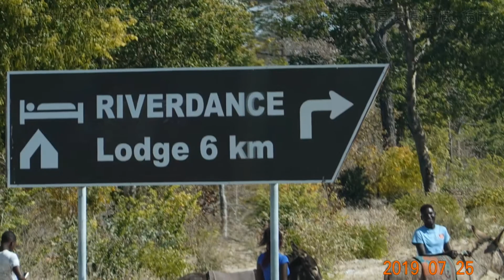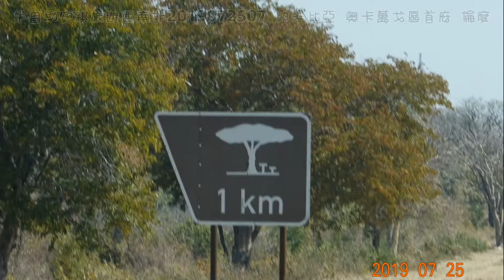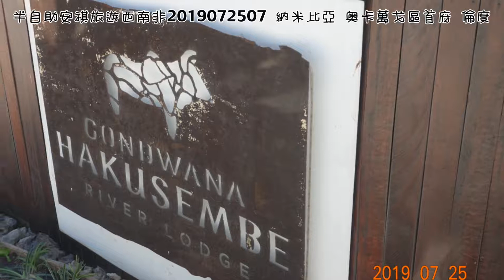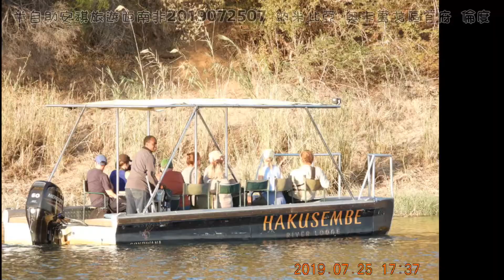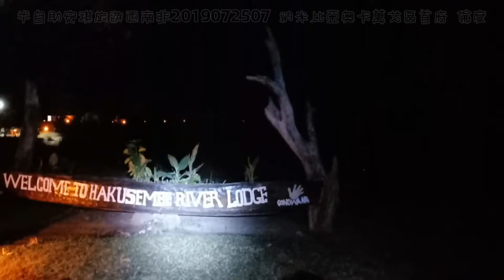半自助安祺旅遊西南非2019072507 納米比亞北部奧卡萬戈區首府~倫度 遊河(奧卡萬戈河)賞夕陽